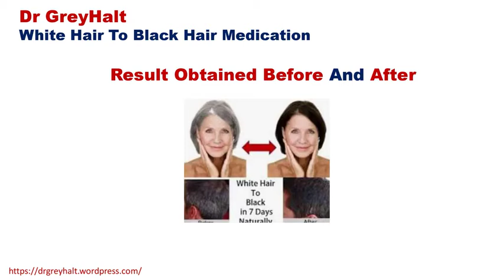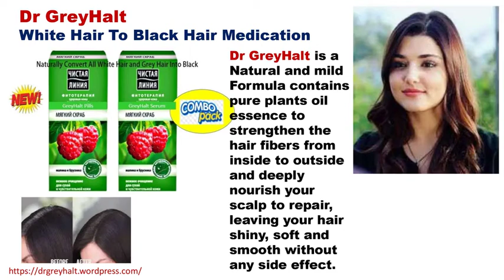Dr GreyHalt Permanent Grey Hair Oil to Turn White into Black Hair in Perambalur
Dr GreyHalt is a Natural and mild Formula contains pure plants oil essence to strengthen the hair fibers from inside to outside and deeply nourish your scalp to repair, leaving your hair shiny, soft and smooth without any side effect, this trial got good benefits without any side effect and has been found by both customers and clinical research team and it has been found to provide good results with dermatologically tested product and it has some Main Active Ingredients, Which are Extracted from Noni Plants as Well to Support the Formula which Helps to Reverse White Hair into Black Hair at the Same Time, can Replenish the Nutrition and gives Healthy Hair Needs still the Top of the Roots and claims to support healthy roots to increase your hair volume or hair thickness and help you from falling hair and grey hair solution and Has Lots Proving Good Results With the Feedback of Customers and also Third Party Test in Alathur, Kunnam, Perambalur,
Veppanthattai